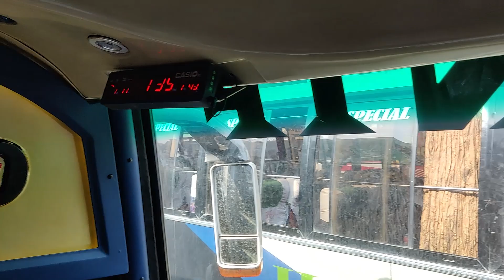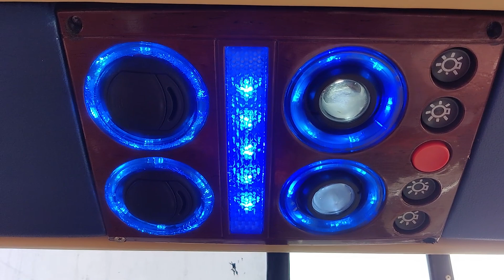Hanif New Bus : ১৬০ কি.মি. স্পীডের ব্র্যান্ড নিউ ৬ বাস, উদ্ভোধন হবে নতুন রুট | ISUZU New Bus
Hanif Enterprise: ১৬০ কি.মি. স্পীডের ব্র্যান্ড নিউ ৬ বাস, উদ্ভোধন হবে নতুন রুট | ISUZU New Bus